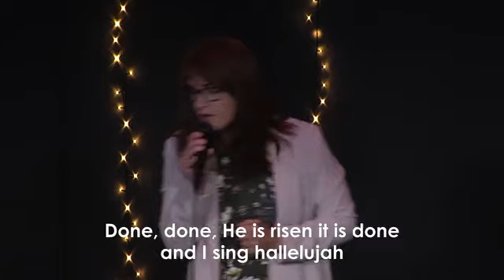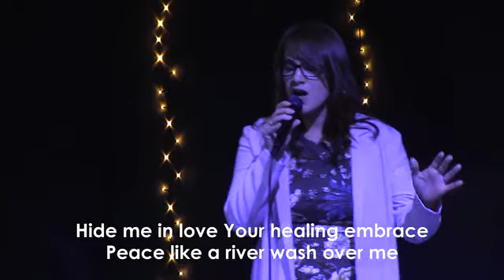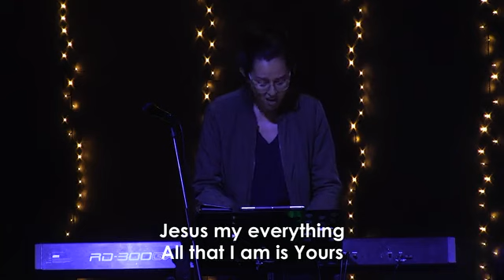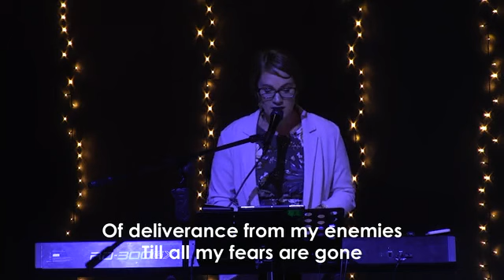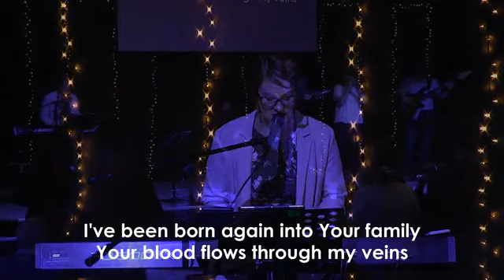Sunday Gathering - 26th Feb 2023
Speaker: Josh van Berkel - Discipleship